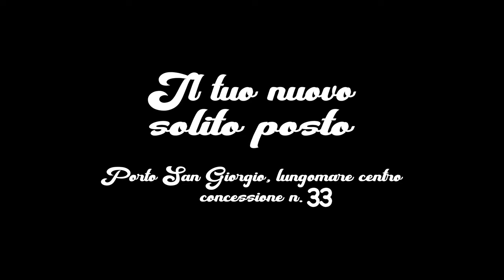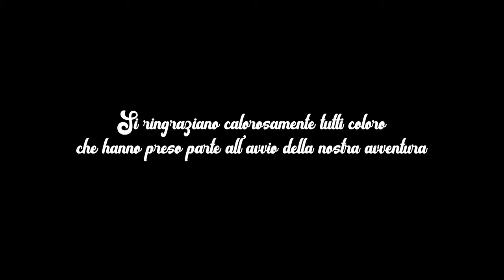Venti Venti Beach - Spot Summer 2020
Parte l'avventura del Venti Venti Beach - Concessione n.33 lungomare Gramsci - Porto San Giorgio (FM)
Al timone 3 giovani imprenditori locali: Emanuele Agostini, Paolo Valeri e Francesco Falconieri. E voi? Salite a bordo?